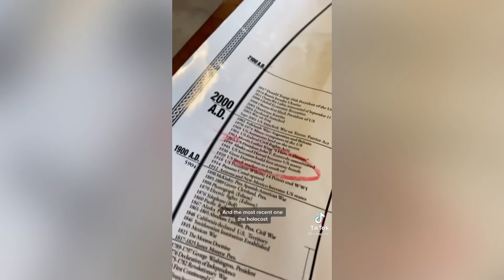Christian Tiktok videos that make me happy 😃 ✨